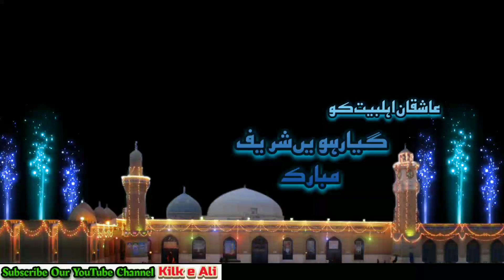Aaj Kya Hai 11vi | Gyarvi Sharif Status | Series10 | Sayyed Ahmad Qadri Aulad e Gause Aazam